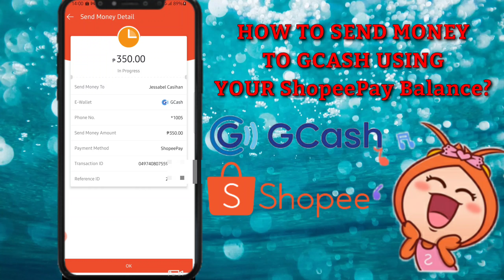SHOPEE : PAANO MAG TRANSFER NG PERA SA GCASH GAMIT ANG SHOPEEPAY BALANCE?